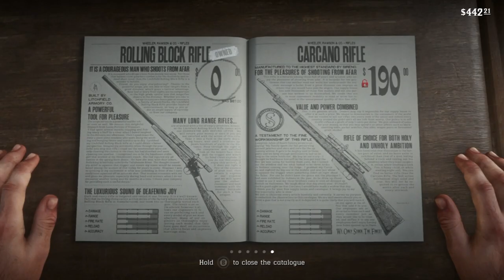Playing Red Dead Redemption 2 (XBOXONE) (Story Mode) - Part 7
- ENJOY (: !!!

This game is on:
PS4
XBOXONE